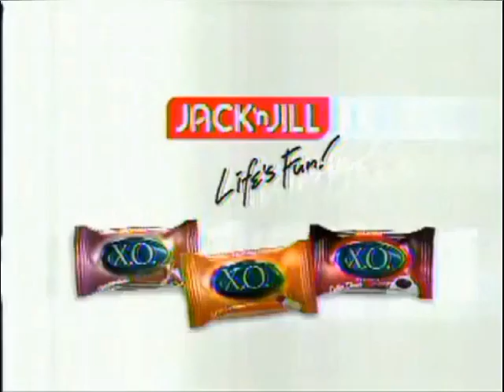GMA Commercial Break January 2008 Snippet 2